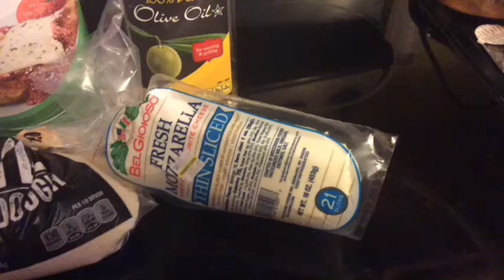We Have The Recipes: Episode 31 - Margherita Pizza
You’ll need:

Pizza dough
Pizza sauce
Mozzarella cheese
Basil
Cornmeal or breadcrumbs
A pizza stone